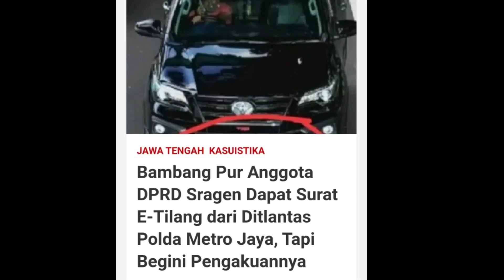Cerita Anggota DPRD Sragen Plat Nomor Mobil Pribadi Dibajak Orang Di Jakarta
INDONESIA EXPOSE JATENG VIDEO- Tidak pergi keluar kota anggota DPRD Sragen kaget tiba-tiba mendapat kiriman surat E-tilang dari Ditlantas Polda Metro Jaya.
Kejadian surat E-tilang nyasar itu dialami oleh Bambang Widjo Purwanto memiliki mobil engan nomor cantik B 705 PUR dibajak dan digunakan orang tak bertanggung jawab di Jakarta.

Parahnya, mobil jenis Toyota Fortuner Hitam dengan pelat nomor cantik milik Bambang Pur nama akrapnya itu, terkena tilang gara-gara kedapatan tengah mengemudikan mobil sambil mengoperasikan Handphone (HP)

Pembajakan pelat mobil itu diketahui Bambang ketika mendadak menerima surat tilang elektronik dari Ditlantas Polda Metro Jaya tanggal 13 November 2020.

Bambang pun kaget karena merasa mobilnya ada di rumah Gondang Sragen dan pada tanggal yang sama tidak dipakai kemana-mana. Usur punya usut setelah dicek pada gambar mobil yang terekam di kamera CCTV E-Tilang, ternyata ada mobil jenis yang sama dengan pelat nomor yang dipersiskan nopolnya.

“Kebetulan mobil saya itu kan atas nama ponakan dan yang bawa ponakan saya juga. Dia dapat pemberitahuan dari Dirlantas Polda Metro Jakarta. Padahal itu bukan mobil saya,”jelasnya pada wartawan, Rabu 18 November 2020.

Ia menuturkan mobil yang kena tilang itu memang sama jenisnya Toyota Fortuner TRD Sportivo hitam. Pelat nomornya pun juga dibuat sama persis yakni B 705 PUR.

Meski sama-sama jenisnya, legislator asal partai Golkar itu menyebut ada pembeda sedikit karena mobilnya ada striping merah sementara mobil pembajak tidak ada.

“Kalau mobilku saya tutup hitam blok terus disleret merah lisnya itu. Yang mobil pembajak itu nggak ada,” ujarnya.

Atas kondisi itu, ia mengaku jelas sangat dirugikan. Sebab dengan pelat nomornya dibajak, hal itu sangat rawan disalahgunakan.

“Kalau nanti dibuat untuk kejahatan gimana,” urainya.

Karenanya, Bambang meminta agar kasus pencatutan pelat mobilnya itu diusut tuntas. Bahkan ia meminta agar pemilik mobil dan pelaku pembajakan bisa dicari sampai ketemu.

“Karena itu sudah perbuatan kriminal,” ujarnya.